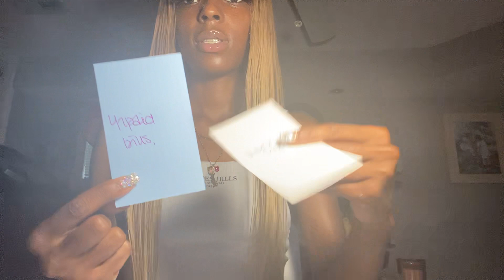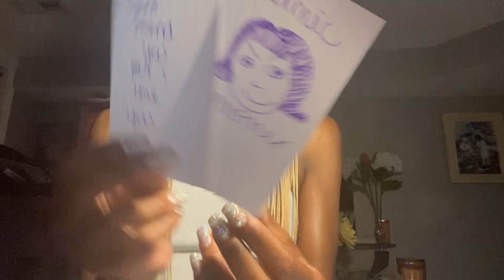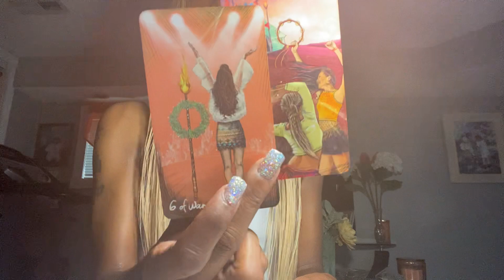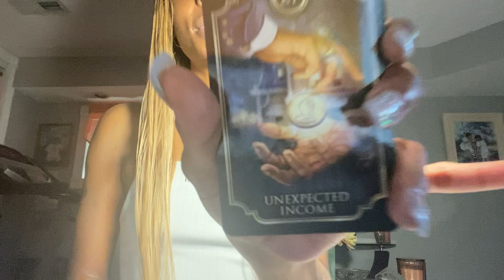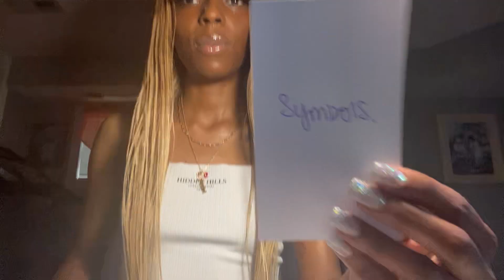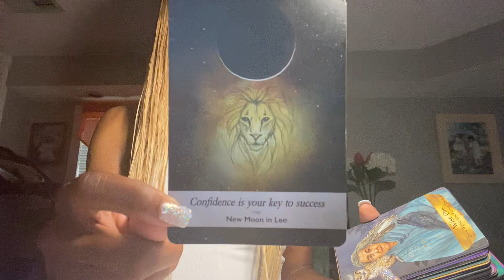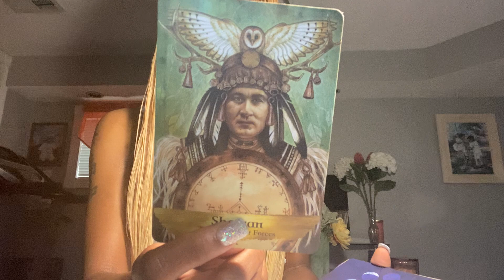A Karmic female or Mom😳 don’t want this masculine to be happy secrets exposed